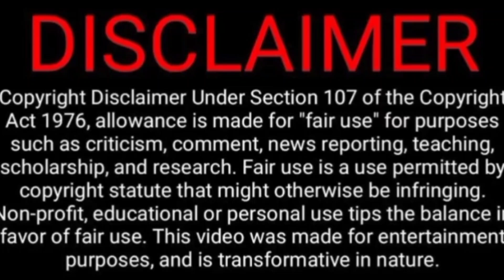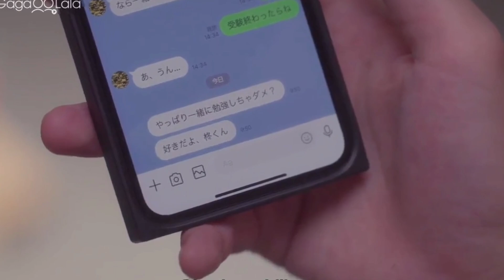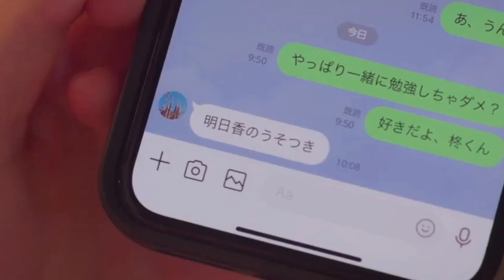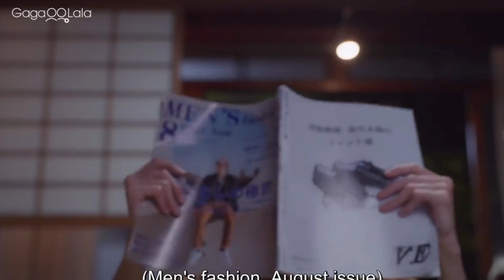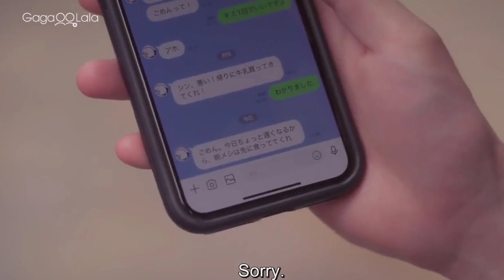I really love you / why are you so cute 🥰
Korean boys love explanations Chinese boys love explanations Japanese boys love drama Explanation Thiland boys love explanations
New romantic bl drama Explanation
New romantic Korea bl explanation
New romantic Thiland bl drama Explanation
New romantic Japanese bl drama Explanation
Minato shoiji coin laundry season 2 bl drama Explanation Ep 4
Minato shoiji coin laundry season 2 bl summary Ep 4
Minato shoiji coin laundry season 2 bl drama Ep 4
Minato shoiji coin laundry season 2 new  Ep 4 romantic Japanese bl drama
Amazing Bl explanation

2023 new romantic boys love drama explanation 2023 boys love Korean explanation 2023 boys love Chinese drama explanation 2013 Thailand boys love Chinese drama 2023 was the explanation they fall in love was hug boys kiss boys love explanation
japanese bl explain in Hindi

107-118 of the copyright law): All media in this video
is used for purpose of review & commentary under